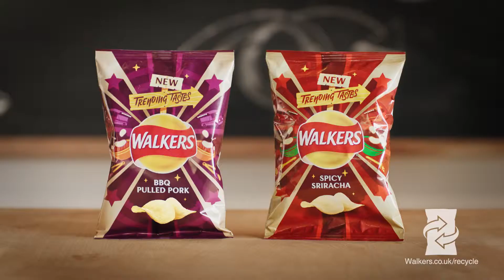Samuel Dawson Walkers Advert